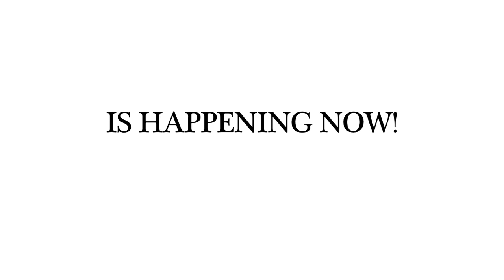LIB 2014 | Episode 18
Lightning in a Bottle, California's premier campout festival, is a celebration of art, music, yoga, sustainability & more!

This year's lineup includes: Moby, Little Dragon, Phantogram, Beats Antique, Gramatik, Amon Tobin, Baauer, Gold Panda, Simian Mobile Disco, Lucent Dossier, Claude Vonstroke, The Polish Ambassador, Damian Lazarus, The Gaslamp Killer, Ryan Hemsworth, Cashmere Cat, Chet Faker, What So Not, Tokimonsta, Lee Burridge, and many more!

→ Music by: "For Those About to Rock" (Beats Antique remix) - AC/DC

About Us:
Do LaB is an events business and leader in American festival culture based out of Los Angeles, California. We build and promote music festivals, interactive environments, and unique structures that exhibit and celebrate our ethos of human connection, art as transformative experience, and environmental sustainability.